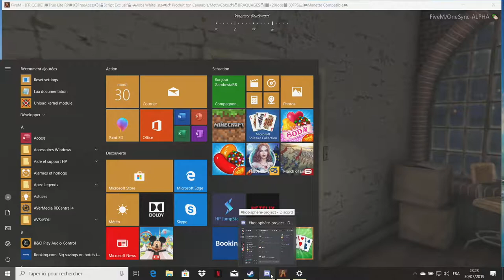💥2 RetouR Ds Le GAME 💥 H.O.T BROW'Z 👽KONEKTION'Z👽On Enchaine SQUARE BANK ET FLEECA 🤑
🐙H.O.T BROW'Z G.A Rp Story🐙 2 RetouR

🐙SAMY //
🕷 VICTOR //
🐍 BRUCE //
🦀 DAVID //
💀 DANIEL //
UCHITO //
JAX //
Et j'en oublis surement...MERCI J'oublis APS!!!

MAFIA MEXICAINE
EME
CARNALES
X°13
SURENOS
GAGE MARIVIA VARIO RIFA
MANO NEGRA
SINALOAS
NACHOS
SICARIOS